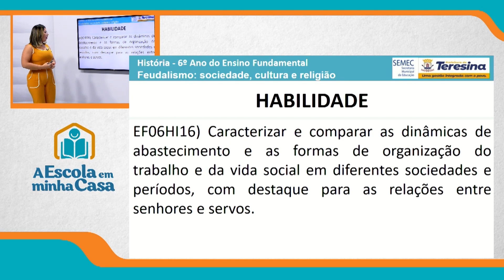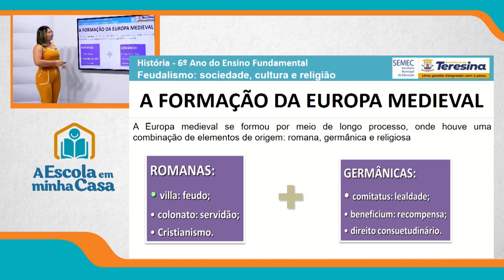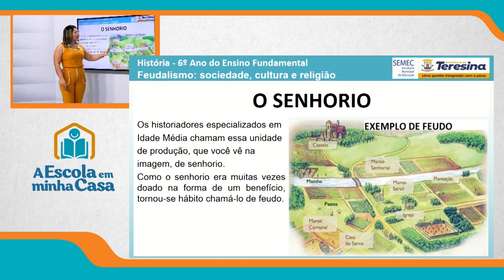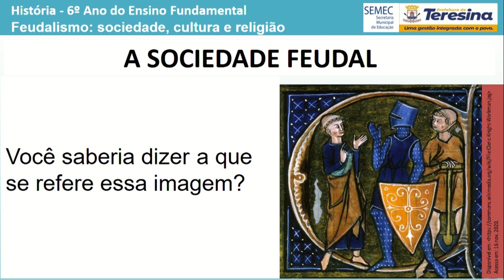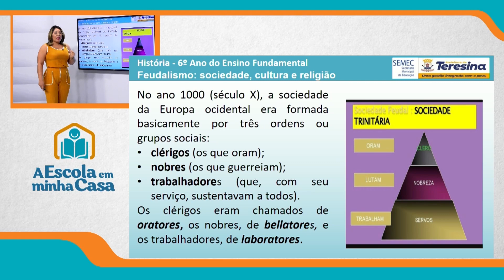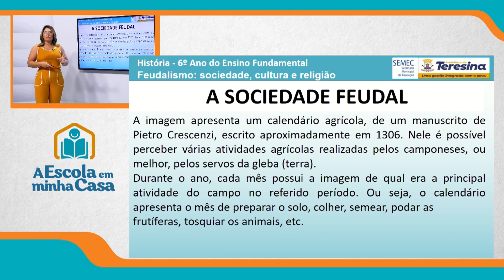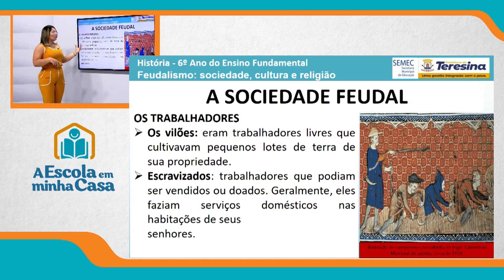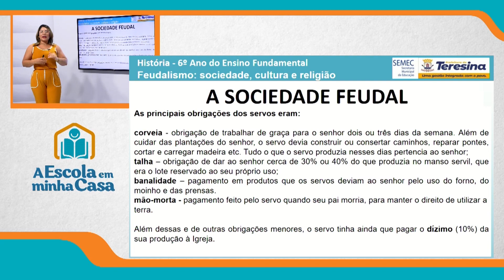6º ANO - AULA 3 - QUINTA-FEIRA - 02 DE SETEMBRO DE 2021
Disciplina: História
Conteúdo: Feudalismo: Sociedade, Cultura e Religião (Parte 2)
Professora: Maria Eunice